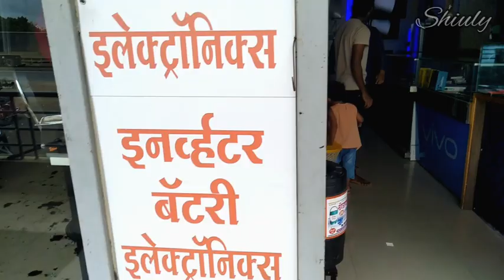My First Typical Vlog | YouTube के पहले Payment से ले लिया है नया Phone 📱😍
Hello guys, we are Shiuly and Suraj Gaikwad from Maharashtra. We are sharing our favourite things here with you. Your support will motivate us to create more interesting videos for you. Love from Suraj Gaikwad and Shiuly Gaikwad ❤❤